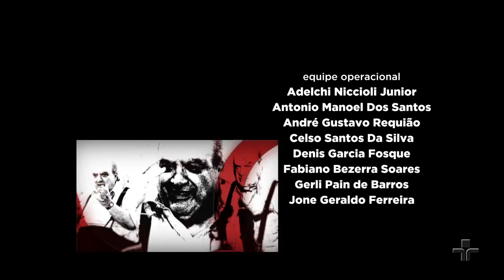Provocações | Hélio Leites | 2011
O convidado de Provocações é poeta e contador de histórias e sabe que “poemas salvam as pessoas.”

Recebeu do também poeta Paulo Leminski o título de “significador da insignificância.” O curitibano Hélio Leites é mais que poeta, é um sonhador. Trabalha esculpindo os mais diversos materiais, como botões, palitos, caixas de fósforos, etc.

Definido por um jornalista local como button-maker-performer-graphic-designer-multimidiaman, Hélio vende sua arte nas feiras de Curitiba, com suas roupas customizadas e suas performances improvisadas.

Dentre diversas histórias durante a entrevista, Hélio nos mostra como é possível compreender a arte através dos olhos do garoto Arthur, que convenceu seu avô a comprar seu “santo remédio” como presente de aniversário em um dia de vendas na feira de Curitiba.